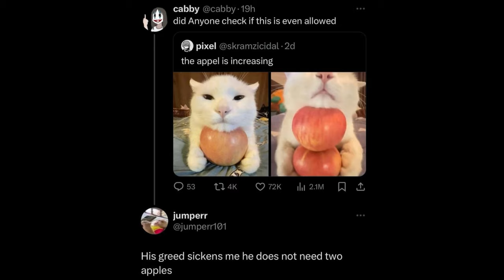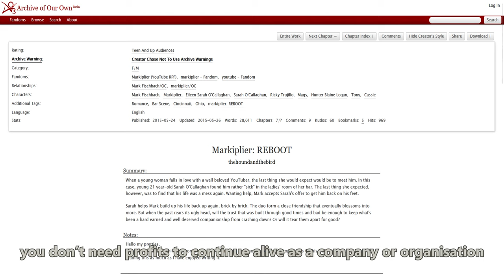An Analysis on Greed With Zhuangzhuang (holding apple cat)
I should be allowed to kill anyone who makes more than $10000 a month

being fr fr ong though, video kinda bad but whatever